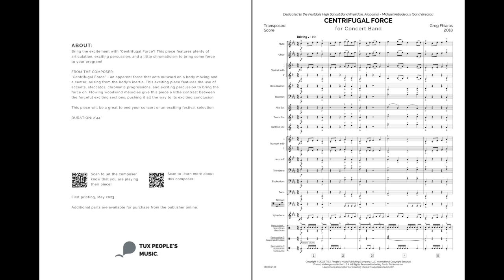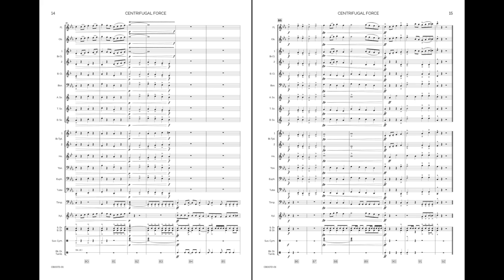Centrifugal Force (Concert Band) - Greg Fhiaras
Bring the excitement with Centrifugal Force! This piece features plenty of articulation, exciting percussion, and a little chromaticism to bring some force to your program!

Medium Easy